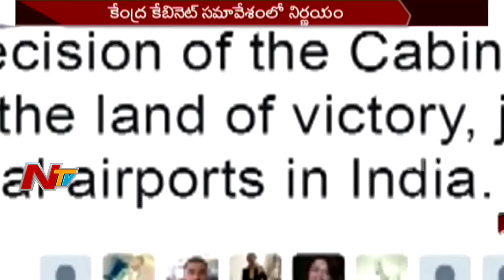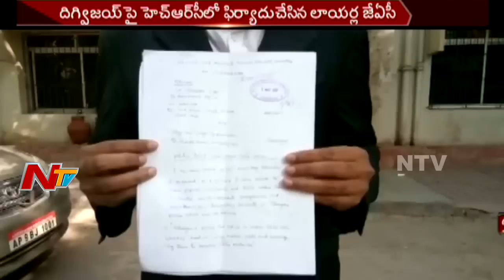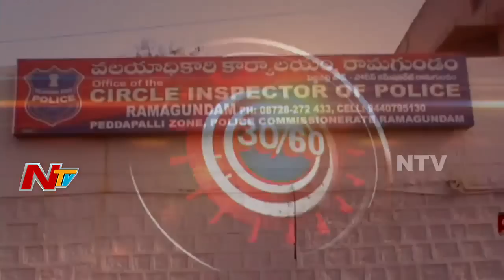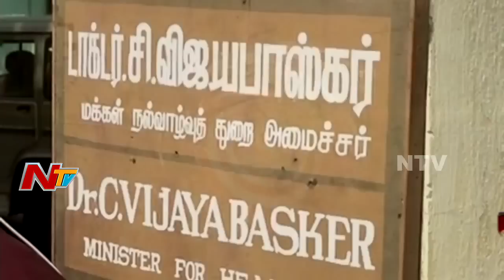Morning News Highlights || 4th May 2017 || NTV